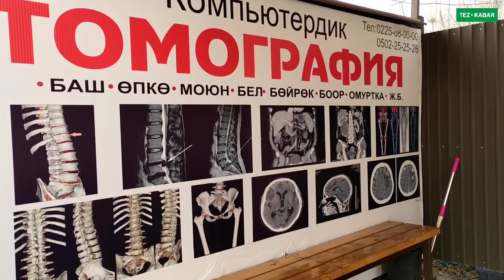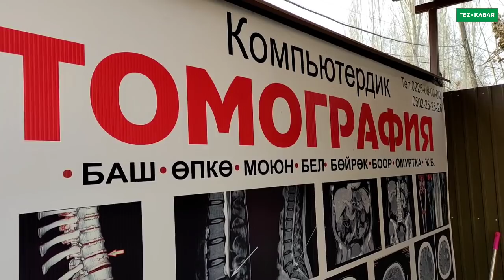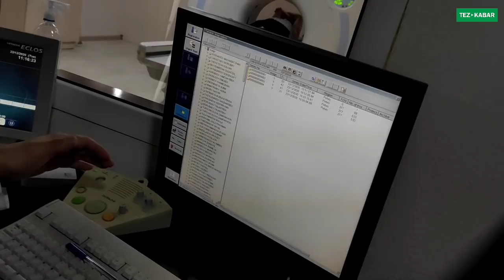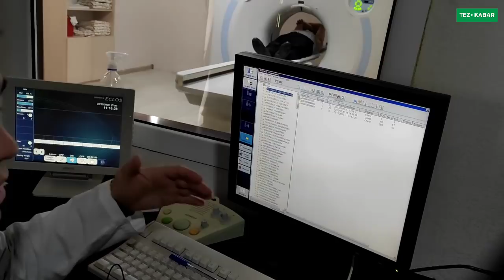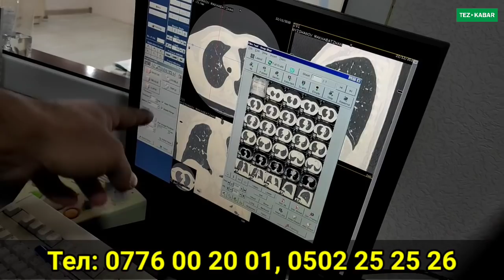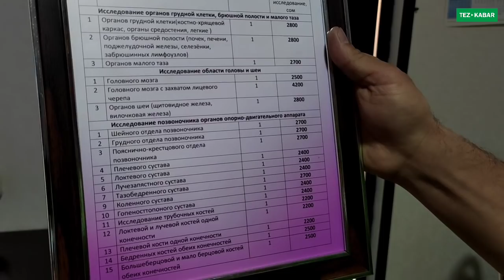БОЛОТ ЭКЕН ГО | Компьютердик ТОМОГРАФИЯГА кантип түшөт | Кайда баруу керек?